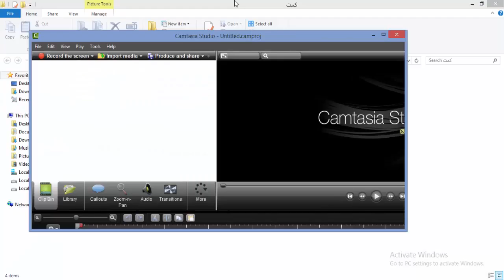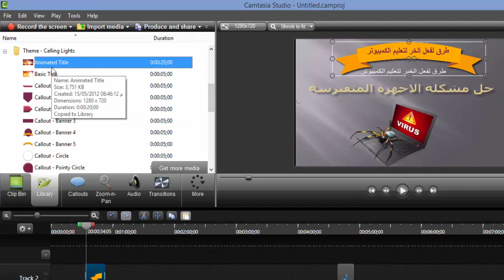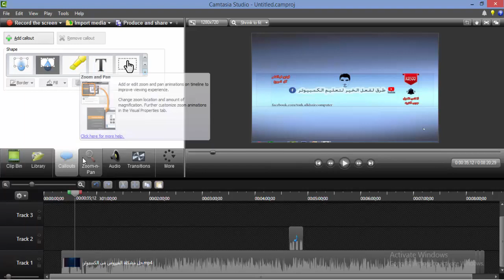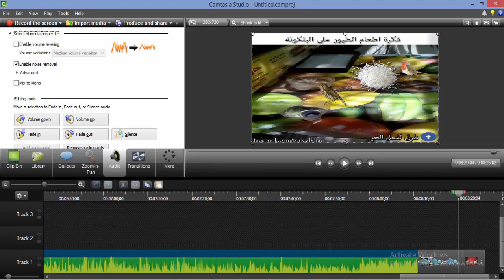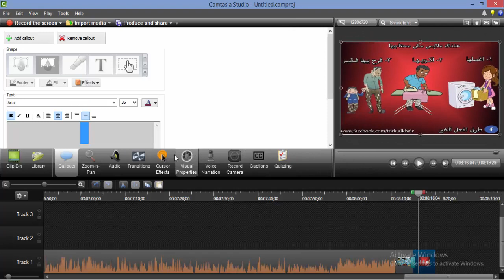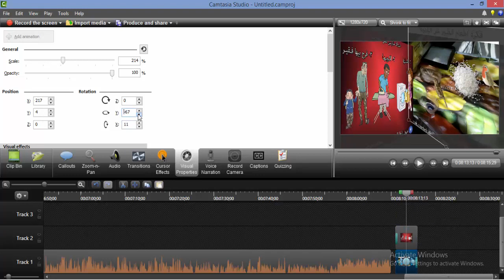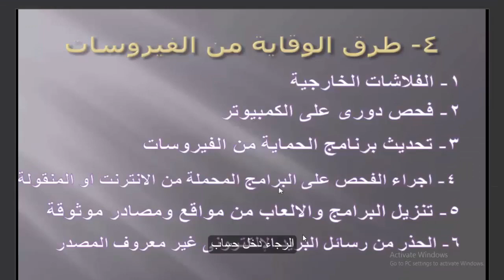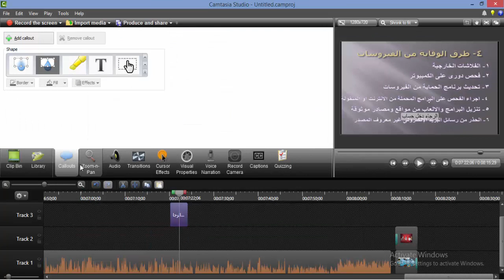2- شرح جميع ادوات برنامج كمتازيا Camtasia Studio 8 لانشاء فيديوهات احترافية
سوف نشرح لك فى هذا الفيديو جميع ادوات برنامج المونتاج كمتازيا استوديو 8 وسوف نقوم بإنشاء فيديو احترافى لكم خطوة بخطوة.
مشاهدة جميع فيديوهات دورة Camtasia Studio 8